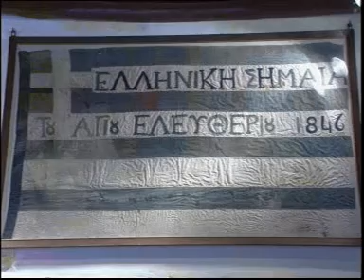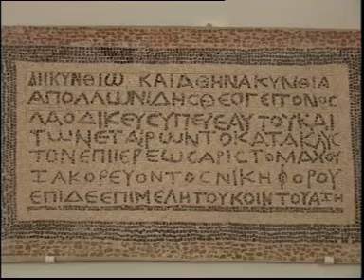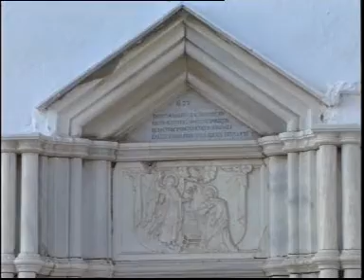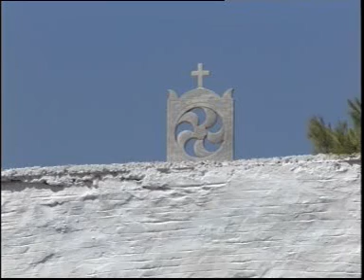yasser zeid greece mykonos